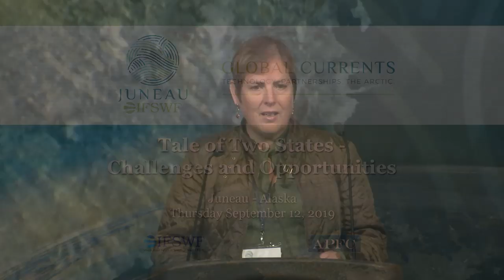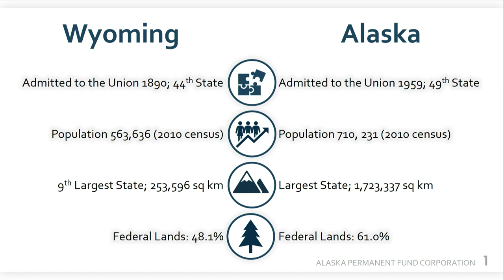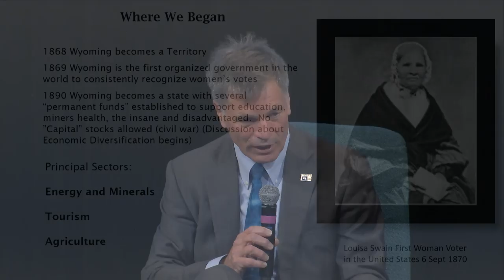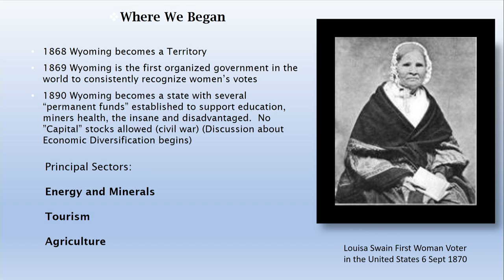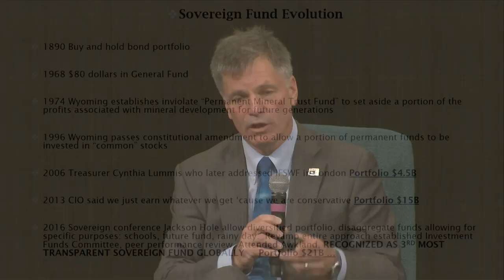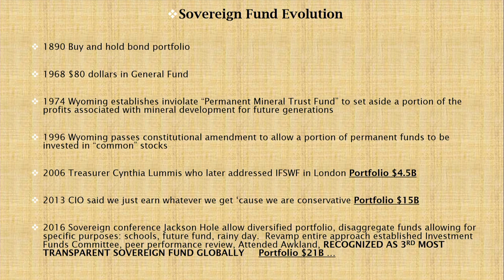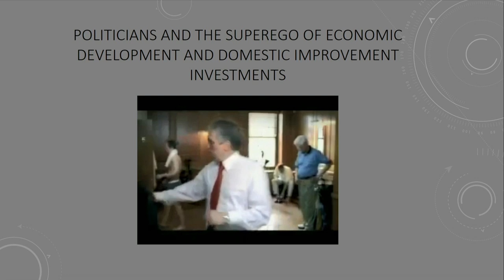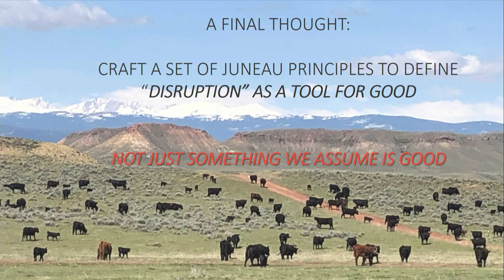IFSWF 2019 Annual Meeting - Tale Of Two States – Challenges and Opportunities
IFSWF 2019 Annual Meeting - Global Currents | Juneau, Alaska.

Tale of Two States – Challenges and Opportunities

- Governor Michael J. Dunleavy, Alaska
- Governor Mark Gordon, Wyoming
- Moderator: Angela Rodell, CEO, Alaska Permanent Fund Corporation

Produced by KTOO Public Media.
Funded by APFC.